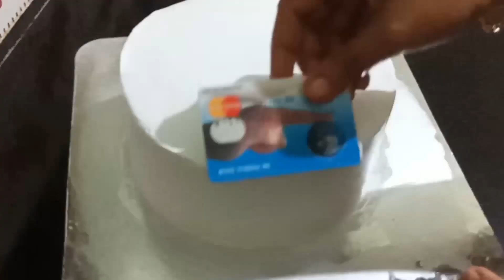ഹൊ വല്ലാത്തൊരു രുചിയാണട്ടാ ഈ കേക്കിന്‌ 👌👌😋😋പറഞ്ഞറിയിക്കാൻ പറ്റില്ലെട്ടോ...../DAILY MAGIC MALAYALAM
Hi friends today i am sharing the recipe of kifaya cake it is very delicious you must try this..